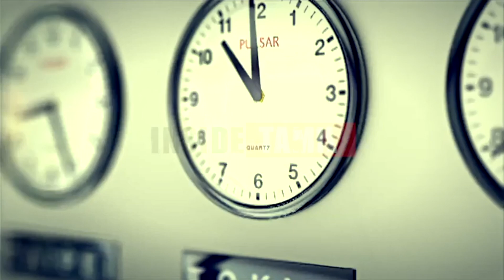இந்தியா- சீனா இடையே மோதல் குறித்து ஐ.நா. பொதுச்செயலாளர் அன்டோனியா குட்டெரெஸ் கவலை